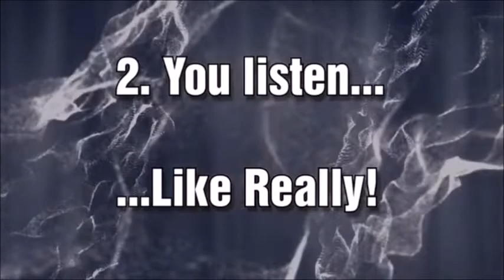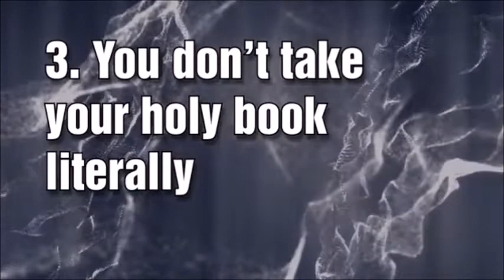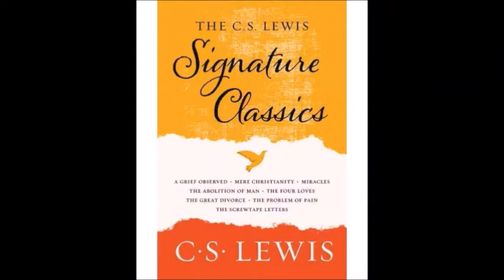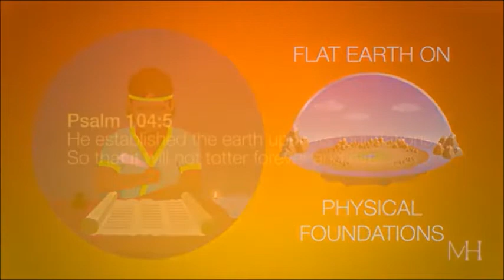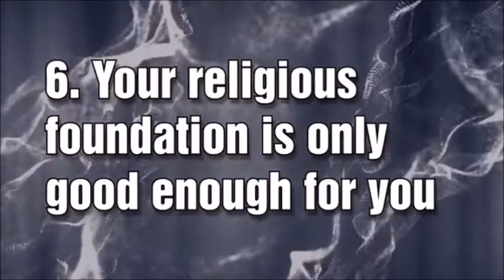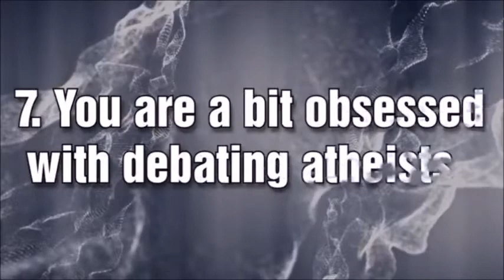Responding to Mr Atheist's "Seven Signs You'll Be An Atheist Soon"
It is time for the second video dealing with a bunch of today's internet atheists. I will be answering 4 signs since 3 of them are things I think any biblically minded christian can agree are things that will cause one to be an atheist soon. So let's get down to it.

Check out the Google Hangouts page for participation in live hangouts